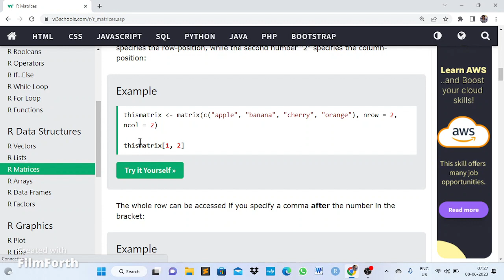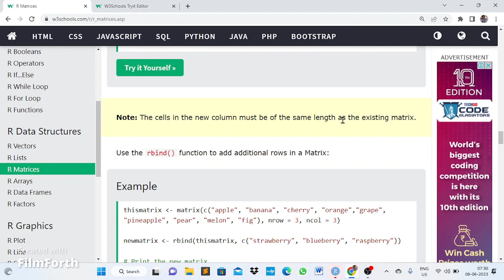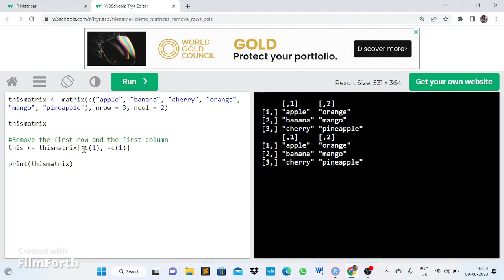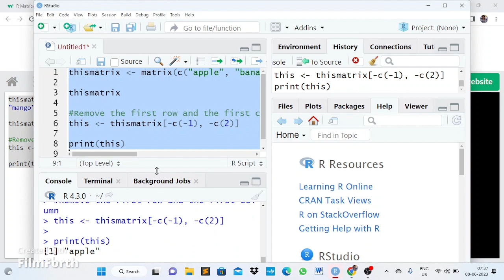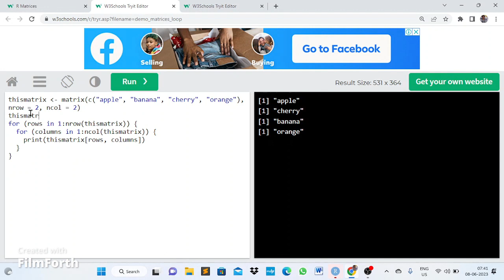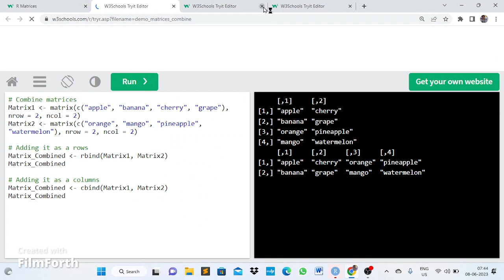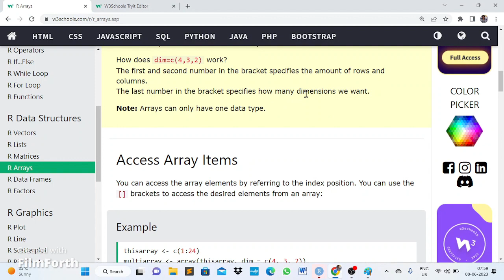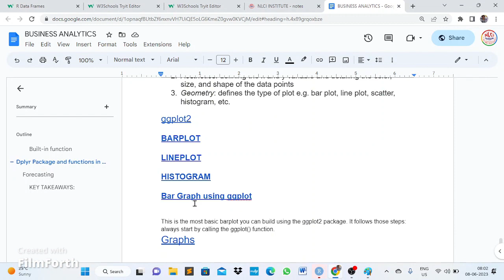04 Business Analytics for MBA 2nd sem LPUDE